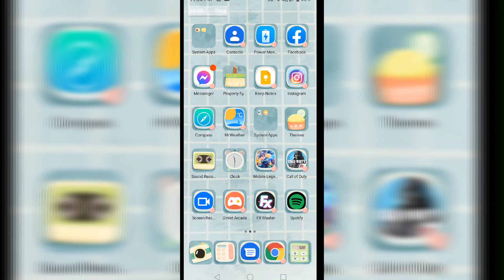Amazing effect in app of Fx